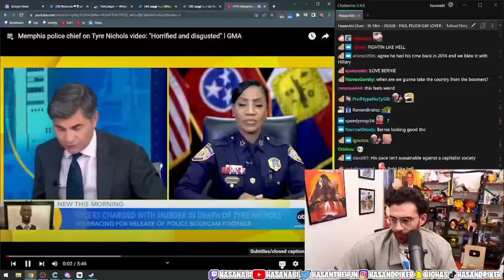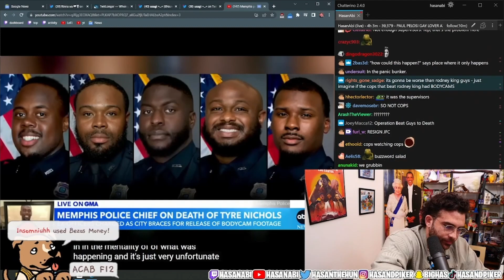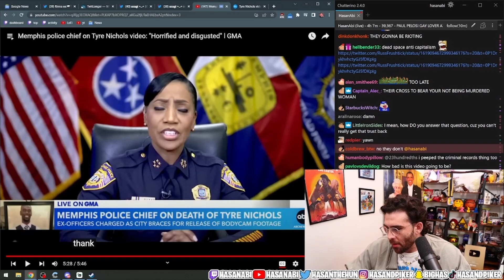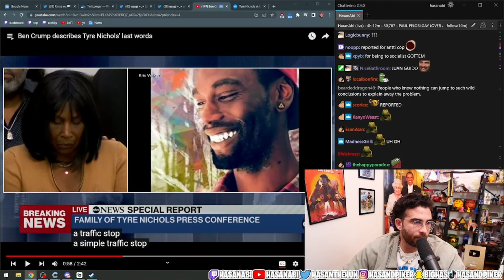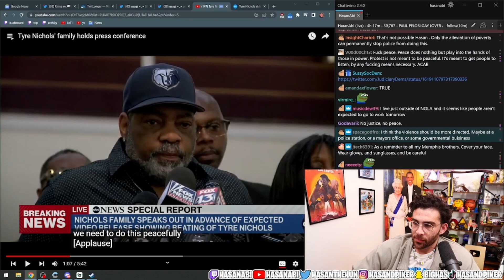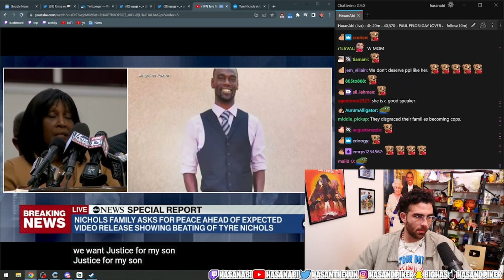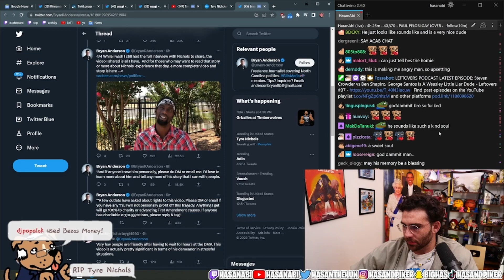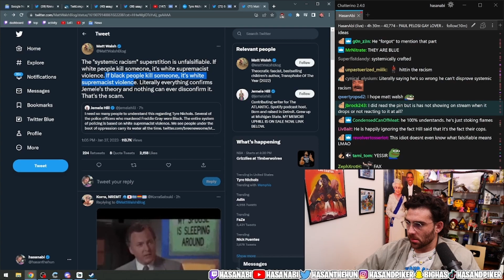Tyre Nichols Body Cam Footage Coverage | HasanAbi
Hasan covers the reports of the upcoming Tyre Nichols body cam videos.
Please be respectful of Tyre and his family.